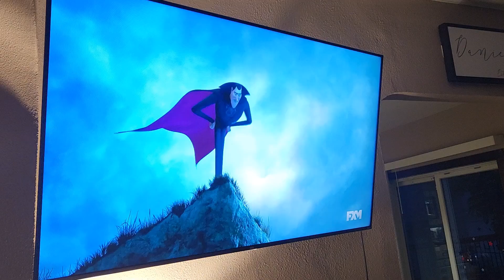Memorial Day Weekend Vlog 2023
In today's video I am taking you guys with me on our Memorial Day weekend. We had such a good weekend that was busy but also relaxing. We had a wedding that we went to, we had fun outside, and went to a baseball game.